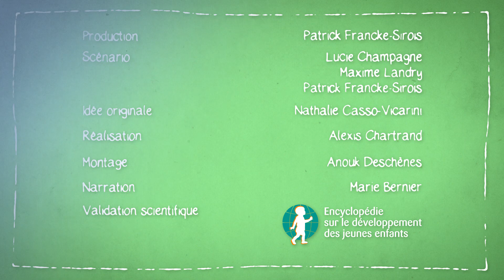"Dis-moi...?" Pourquoi donner un livre à un bébé ? (Sub arabic)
En Coproduction avec Association québécoise des centres de la petite enfance (AQCPE), fondationWesco, Babilou, Rigolo Comme La Vie et Oxybul Eveil Et Jeux (sub arabic)